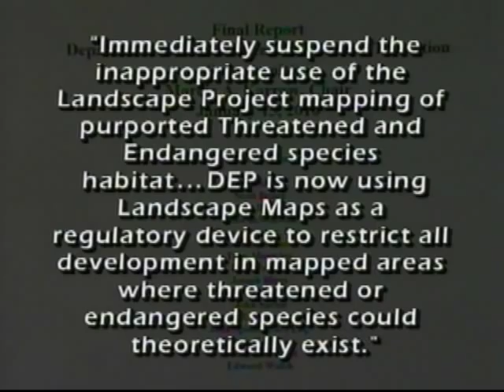Protecting Endangered Species - NJN News Environment Report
State environmental officials are reviewing a program that protects endangered and threatened wildlife around the state. Environmentalists are concerned that changes could undercut protections